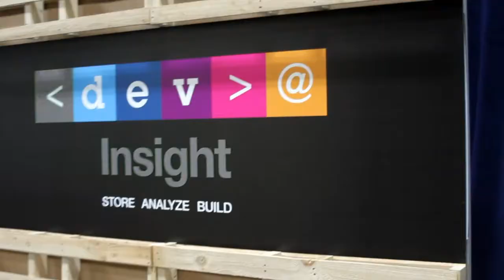Jeff Jonas - IBM Insight 2014 - theCUBE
Jeff Jonas, IBM, at IBM Insight 2014 with John Furrier and Dave Vellante